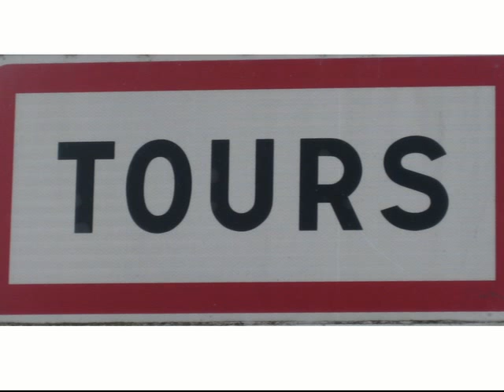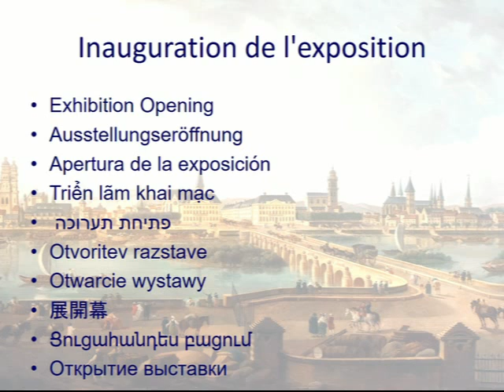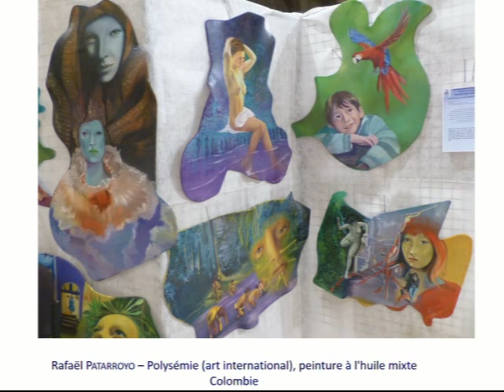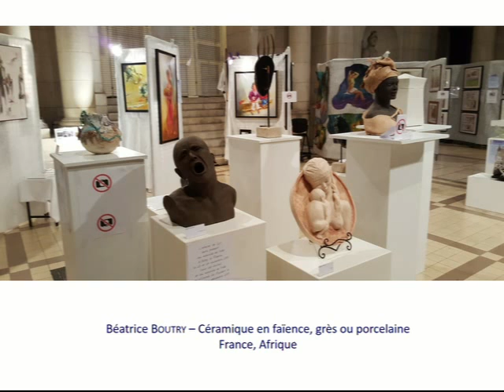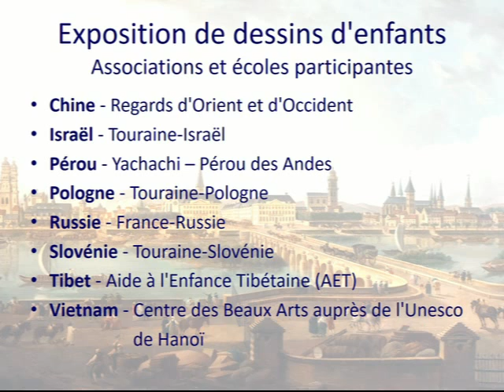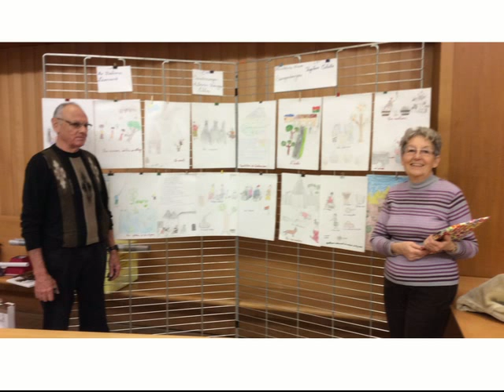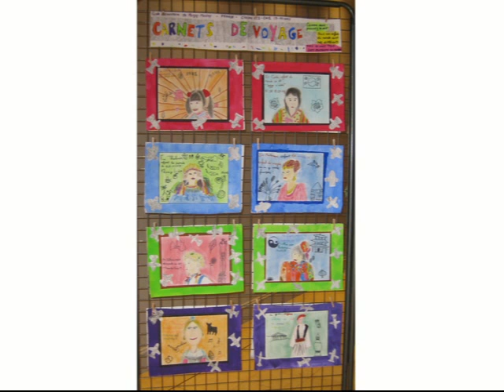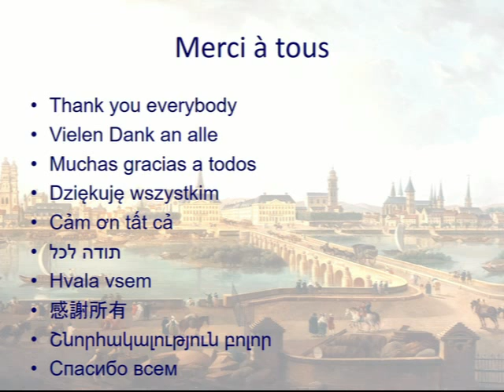Diaporama TSF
Festival artistique 2015 - Céramistes, peintres, potiers, sculpteurs, dessins d'enfants - 6 au 18 novembre 2015 - Tours, Indre-et-Loire, France